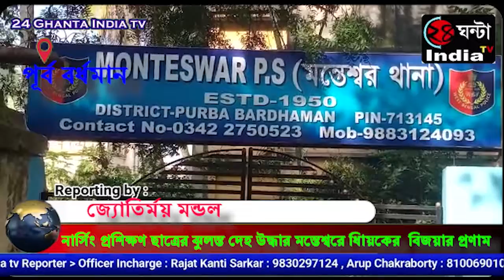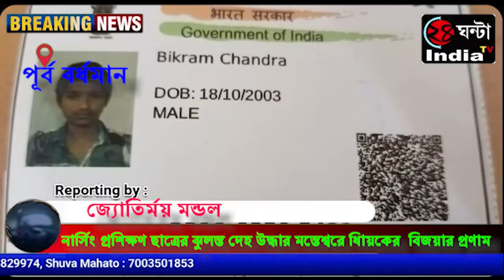মৃত বিক্রম চন্দ্র, বয়স ১৯ বছর মন্তেশ্বরের পিপলন গ্রামের বাসিন্দা।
এক কিশোরের ঝুলন্ত দেহ উদ্ধার করেছে মন্তেশ্বর থানার পুলিশ।  মৃত বিক্রম চন্দ্র, বয়স ১৯ বছর মন্তেশ্বরের পিপলন গ্রামের বাসিন্দা।  পরিবার সূত্রে জানা গেছে, গতকাল রাতে বাড়ীর শোবার ঘরে তাকে ঝুলন্ত অবস্থায় দেখতে পায় মৃতের বাবা। তড়িঘড়ি তাকে উদ্ধার করে মন্তেশ্বর ব্লক প্রাথমিক স্বাস্থ্য কেন্দ্রে নিয়ে গেলে চিকিৎসকরা তাকে মৃত বলে ঘোষণা করে। মৃতের বাবা জানান একটি বেসরকারি সংস্থায় নার্সিং প্রশিক্ষণ নিচ্ছিল সে। তার সুসাইড নোট থেকে জানা গেছে,  এলাকারই এক কিশোরীর সাথে তার প্রেমের সম্পর্ক ছিল। তাদের মধ্যে কিছু সমস্যা হওয়ার কারণেই আত্মঘাতী হয়েছে সে। মৃতের বাবা তাপস চন্দ্রের দাবি তার ছেলেকে আত্মহত্যা করতে পরোচিত করা হয়েছে।  এ বিষয়ে থানায় অভিযোগ জানান বলেও জানান তিনি। দেহ উদ্ধার করে ময়নাতদন্তের জন্য কালনা মহকুমা হাসপাতালে পাঠায় মন্তেশ্বর থানার পুলিশ